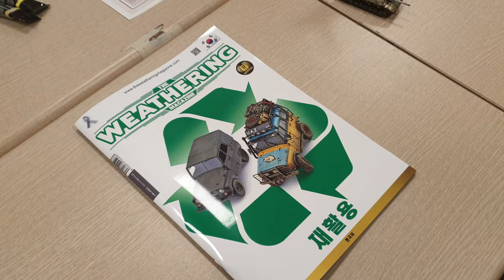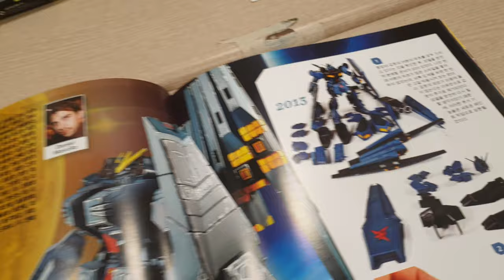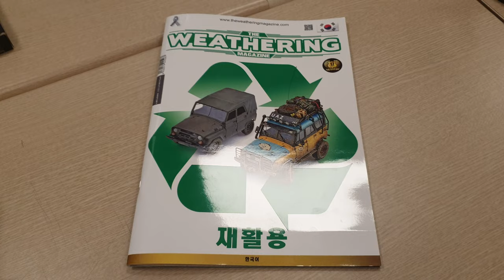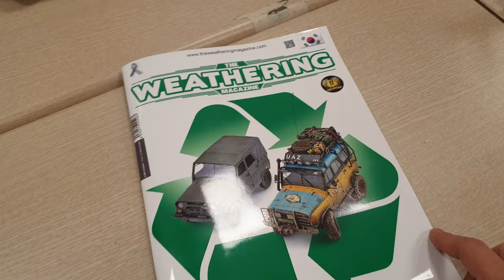튜닝타임즈 프라모델 강좌 강남팀 한민 강사님의 결실, Weathering Magazine 웨더링 매거진 27호 Recycled 재활용 편 번역본 발간 예고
뉴코아 아울렛 문화센터 강남점 남자의 취미 프라모델 수업을 담당하고 있는 한민 강사님이 해외 웨더링 매거진 출판사에 요청했던 한글판 번역본 잡지가 드디어 국내에 정식 발간하게 되었다고 하셨는데요, 동영상으로 보는 것보다 확실한 과정이 인쇄된 책을 보면서 궁금할 때마하 꺼내보며 스킬을 연마하는데 많은 도움이 될 것이라고 하셨고요, 국내 유명 서점에 8월 말부터 온오프라인으로 발매된다고 말해 주셨습니다^^ 프라모델 튜닝타임즈